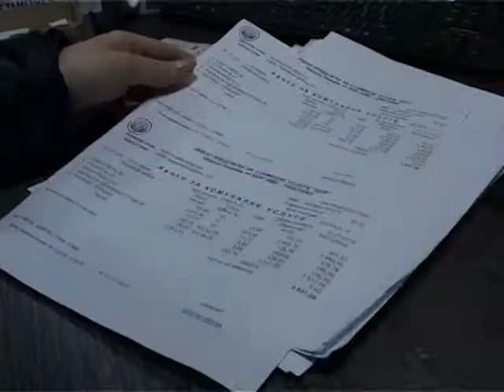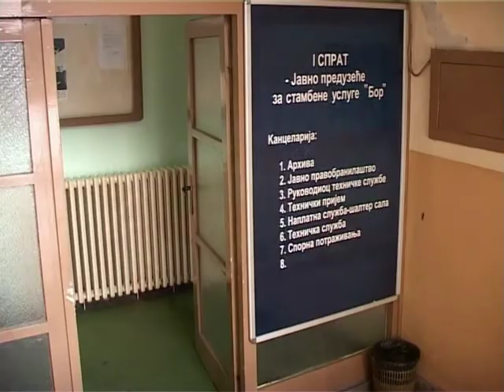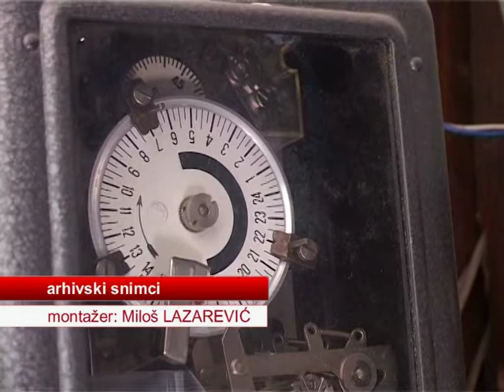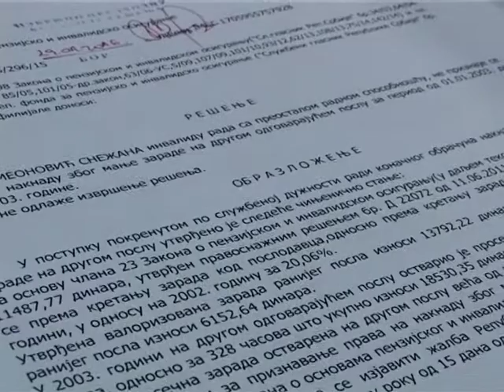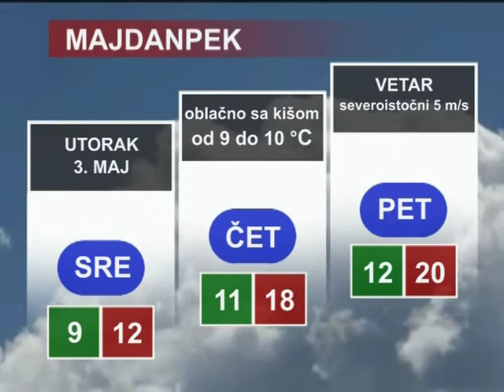Vesti RTV Sezam - 2. maj 2016 - (Tv Sezam 2016)